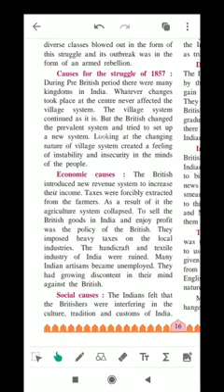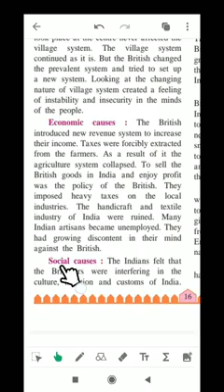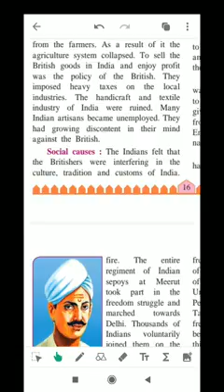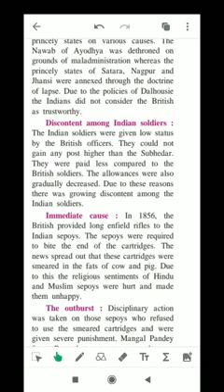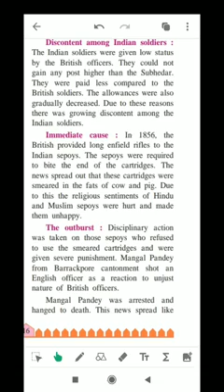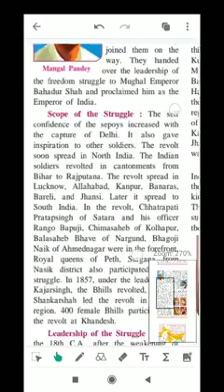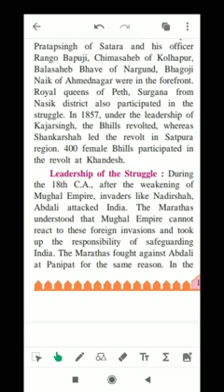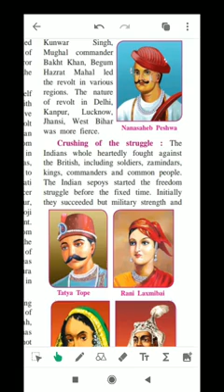8th His Ch. 4. the freedom struggle of 1857(२)